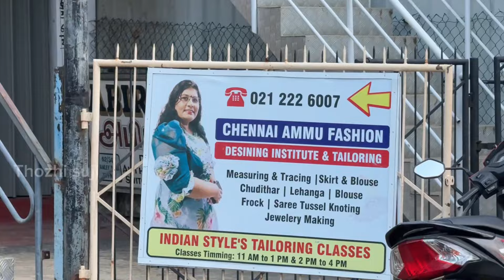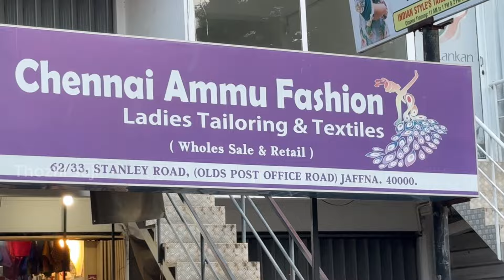இந்தியன் ஆரிவொர்க் மற்றும் ரெடிமேட் பிளவுஸ் இங்கே கிடைக்கும்|| 5 பிளவுஸ் 5 ஆயிரம் மட்டுமே jaffnashop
Hello friends 🙏

இலங்கை யாழ்ப்பாணம் ஸ்டான்லி ரோடில் உள்ள சென்னை அம்மு ஃபேஷன் கடை இன்று பார்ப்போம்

இங்கே இந்தியன் ஆரிவொர்க் பிளவுஸ் மற்றும் சாரிகள் மற்றும் தையல் வகுப்புகளும் உண்டு

எங்கள் யூடியூப் சேனல் பெயர் சொன்னால் டிஸ்கவுண்ட் உம் இருக்கு

Shop Address
Chennai Ammu Fashion
62/33, Stanley Road, ( old post office road)
Jaffna 40000
Sri Lanka

உங்கள் ஆதரவிற்க்கு நன்றி ❤

தொடர்ந்து எம்மோடு இணைந்து இருங்கள்..🤝